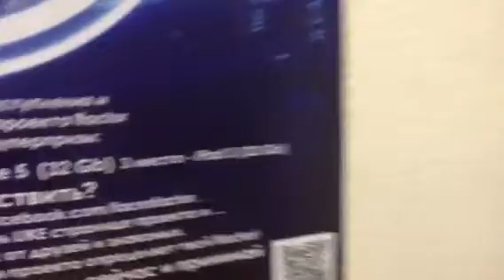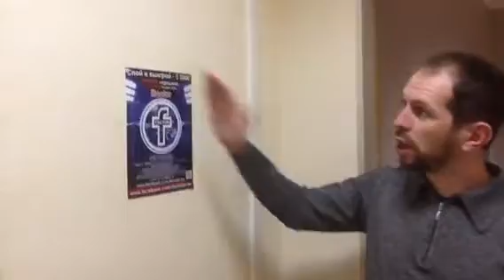Как заработать $5000 долларов на шару?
5000$ долларов
IPad 3
IPhone 5
ffactor
Первое народное песенное талант шоу